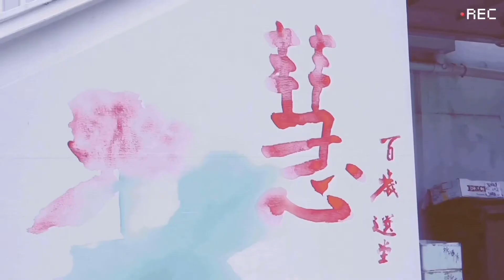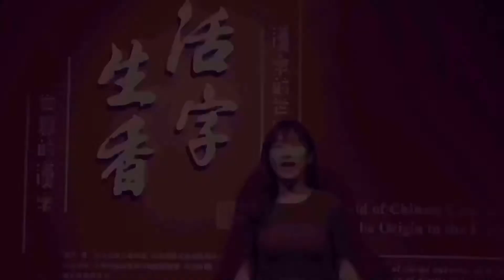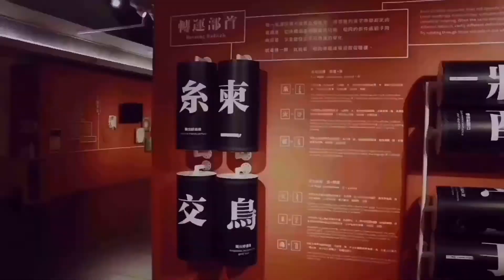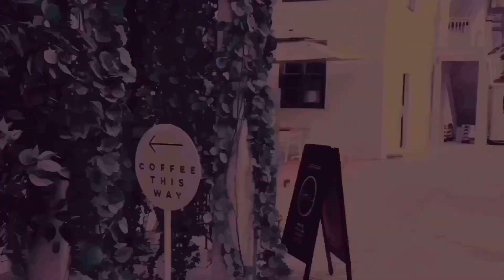饒宗頤文化館7週年QnA (字幕 Subtitles : 繁 | Eng)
6月16日為饒宗頤文化館全區開放7週年紀念🎉🎉🎉。這7年來，文化館一直致力為大家提供不同文化活動。經過大家在網上的提問後，文化館的Q&A短片終於面世了！就讓我們一起去了解文化館大大小小的事情，希望藉此可以增進大家對文化館的認識吧！

短片由「新手」實習學生進行拍攝及剪接，部份鏡頭角度及質素有不完美的地方，請大家多多包涵！)